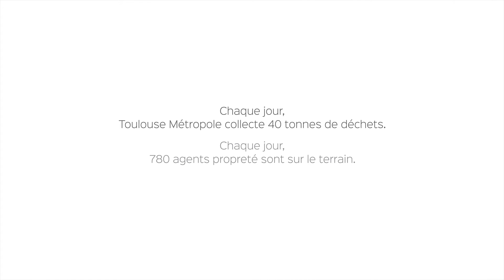Cat. Communication Publique - OR - "ET SI LA GRAVITÉ N’EXISTAIT PAS ?"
Récompense d'or du VIDEOSHARE FESTIVAL 2018 dans la Catégorie COMMUNICATION PUBLIQUE

Mai 2017 1 min
Commanditaire : Toulouse Métropole
Production : Pinkanova
Réalisation : FRAYSSE Olivier
Public : Citoyen
Pour susciter une prise de conscience sur la salubrité de ses rues, Toulouse Métropole a souhaité sensibiliser ses habitants au travers d’une campagne basée sur un spot au ton volontairement onirique et un traitement esthétique particulièrement accentué. Concept créatif : nous avons joué avec le double sens du mot gravité. La gravité des détritus qui se mettent à léviter pour arriver au niveau du regard des passants, ce qui donne une autre dimension à la “gravité” de jeter des détritus sur la voie.